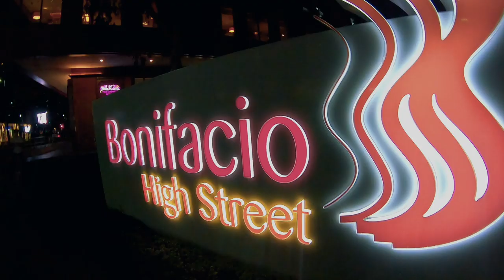LA QUICA - USAPANG PIMP [EPISODE 22]